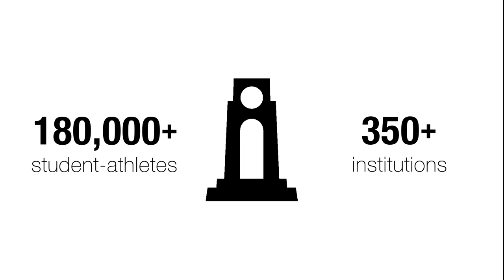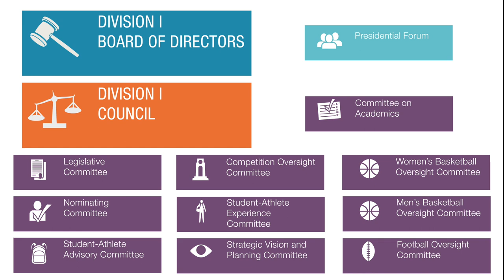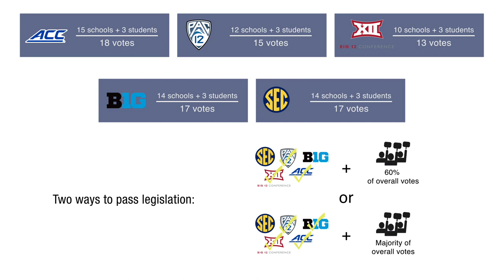How the NCAA Works - Division I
Want to know how the NCAA works? This video will give you the inside perspective of how the Division I process happens.